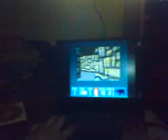jeszcze czego ;]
tia... ;]